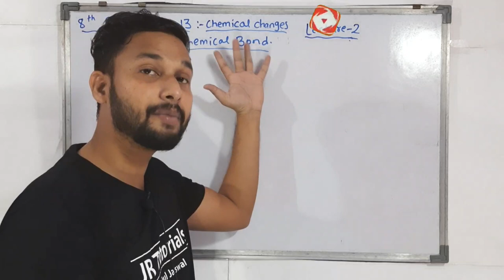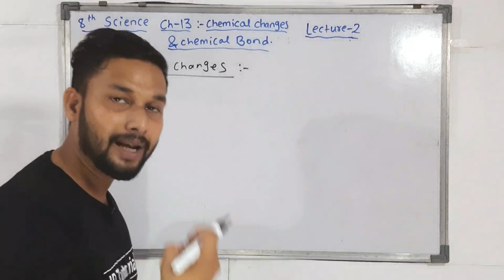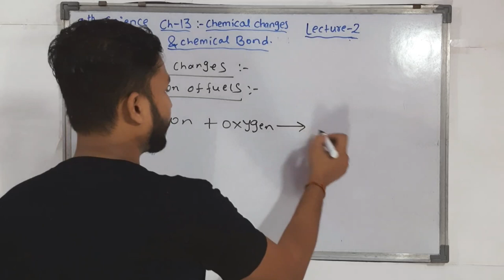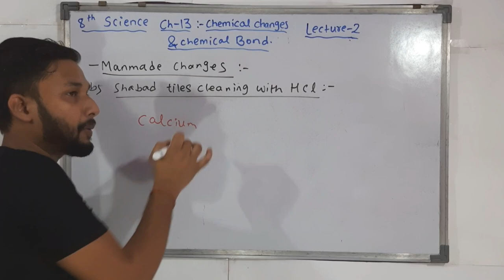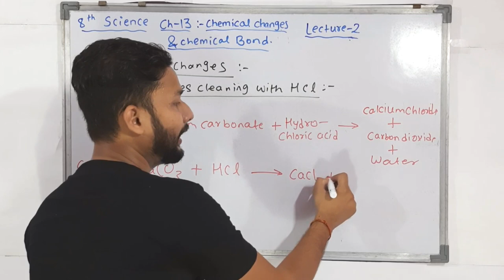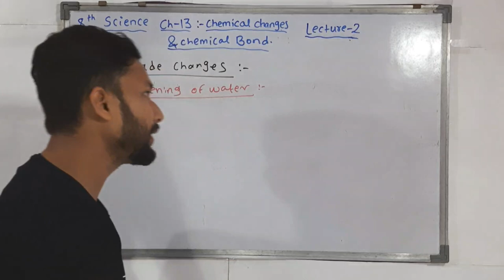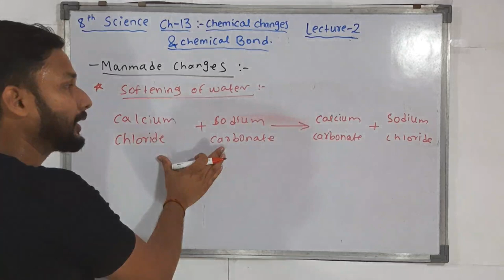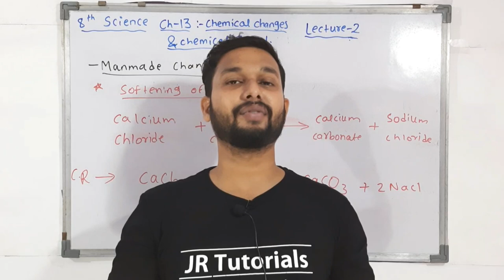8th Science | Chapter 13 | Chemical Change and Chemical Bond| Lecture 2 | Maharashtra Board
Hii Everyone.
In this Video you will get the Lecture videos of 8th Science Chapter 12 Chemical Change and Chemical Bond Lecture 2  by rahul sir maharashtra board.

Books :-
7 habits of highly effective people